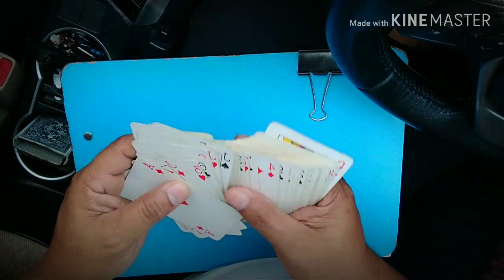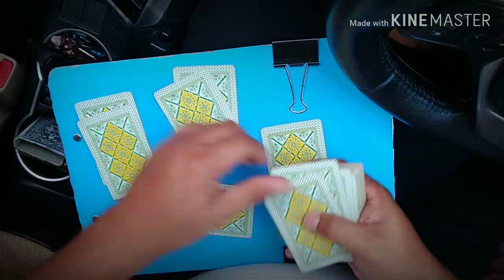Paano iwas daya sa pusoy, tong it, at lucky nine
Layunin po ng mga videos ko na magbigay ng sapat na kaalaman upang magkaroon ng control sa pagsusugal at maiwasan ang sobrang pagka lulong sa mga sugal, at maaaring tuluyang maiwasan.. bienbalasa paanotumamaomanalosalarongsakla/baklay tipsabarahaodiskartesapusoy paanomagtandasabaraha paanobalasaroyalflushespart2 paanosakla/baklaykaalaman... for educational purposes